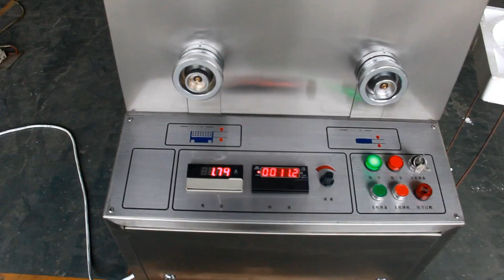🔔Автоматический роторный таблеточный пресс RZ-15 для таблеток Minipress.ru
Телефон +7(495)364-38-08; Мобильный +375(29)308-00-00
Россия, Москва

ЭТИКЕТИРУЮЩИЕ МАШИНЫ
МИКСЕРЫ И СМЕСИТЕЛИ ПОРОШКОВ
ТАБЛЕТОЧНЫЕ ПРЕССА